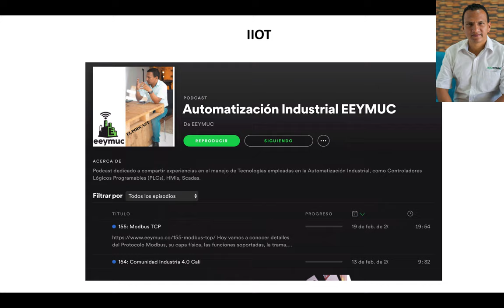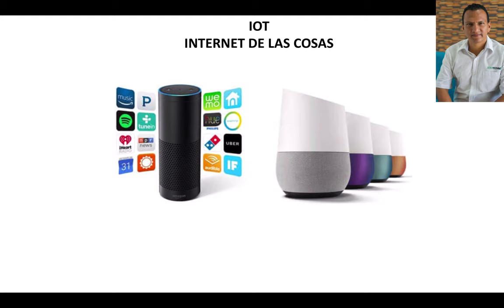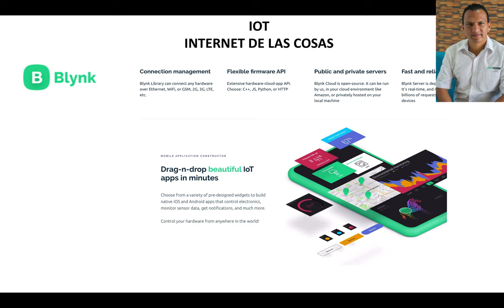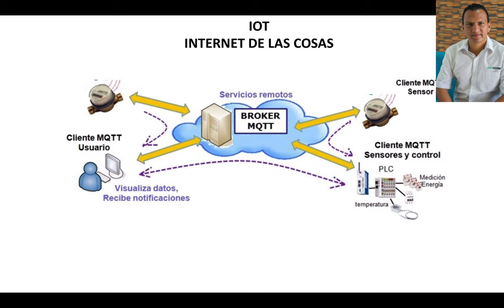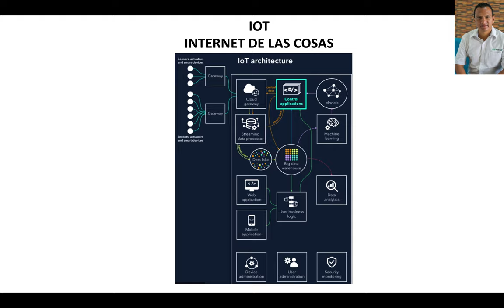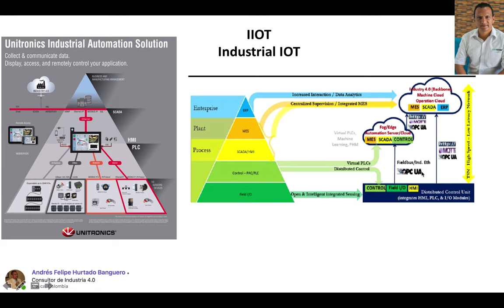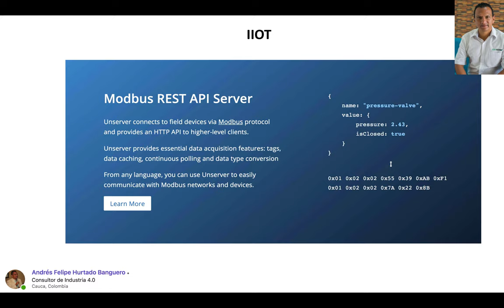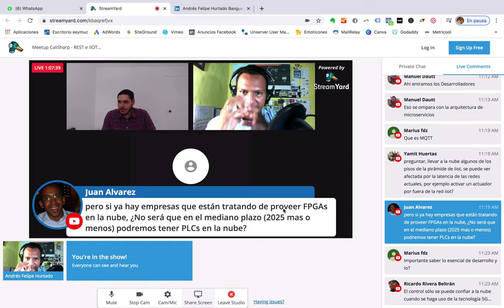🚦 Conferencia IIOT | Automatización Industrial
Temas
00:00 Presentación
00:43 Datos de contacto
01:04 Cuenta de Instagram
01:14 Canal de Youtube
01:21 Podcast
01:40 Introducción al IOT
06:08 Arquitectura IOT
07:34 Ejemplos implementaciones IOT
14:39 Palabras Claves IIOT
20:09 Modelos IOT
20:26 Protocolo MQTT
25:33 Ventajas para la Industria
27:55 Modelos IIOT
44:50 Actualidad de los equipos de industria
47:31 Estudio Smart Industry 4.0
49:31 Preguntas

🔺Conviértete en un EXPERTO del Protocolo MODBUS🔺
Soy Andrés Felipe Hurtado y puedo ayudarte a generar habilidades profesionales en IIOT, Industria 4.0 y Comunicaciones Industriales.